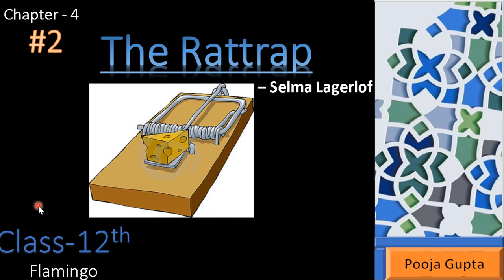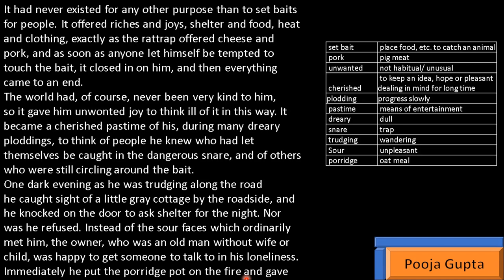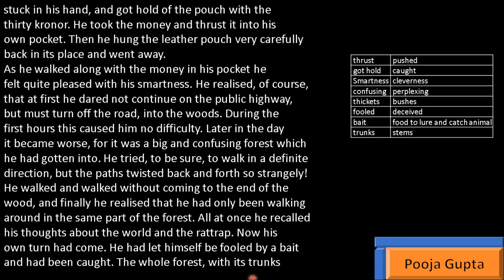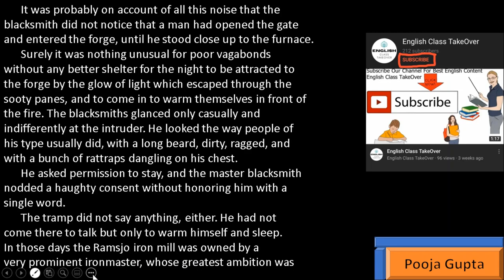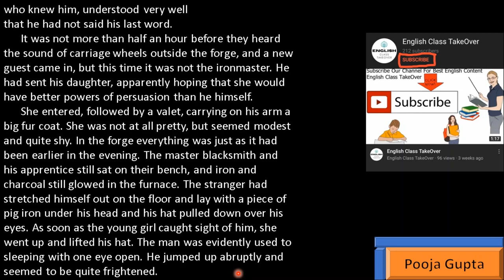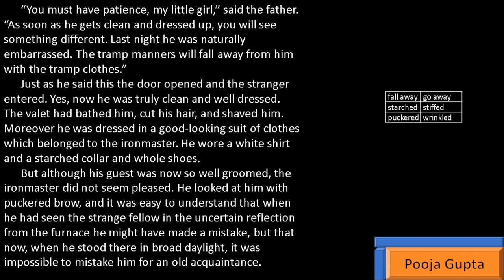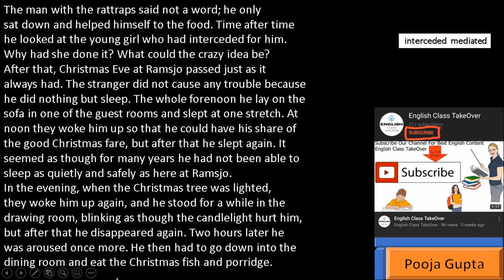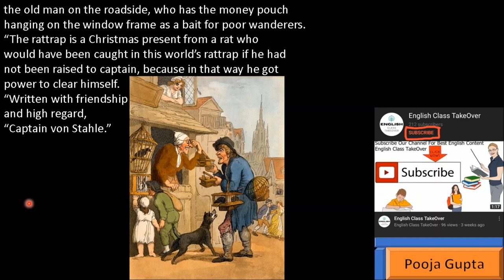The Rattrap Lecture-2 Chapter-4 {Line to Line Explanation of Chapter}